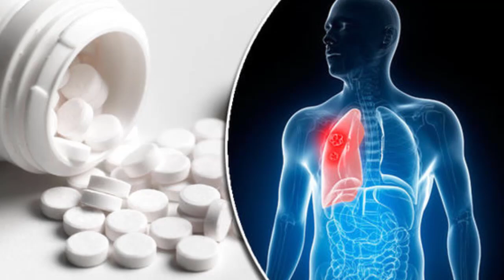ជំងឺបេះដូង៖ វិធីការព្យាបាលជំងឺបេះដូង ភាគ២ , heart disease​ treatment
In this video we want to show you about ការព្យាបាល ជំងឺបេះដូង , heart disease​ treatment , SUCCESS REVEAL

នៅ​ពេល​សង្ស័យ​ថា​​មាន​ជំងឺ​គាំង​បេះដូង ​បើ​អាច​មាន​ឱកាស​និង​លទ្ធភាព​ គួរ​ហៅ​រថយន្ត​សង្គ្រោះ​បន្ទាន់​ទៅ​កាន់​មន្ទីរពេទ្យ ឬ បើ​មិន​ធ្លាប់​ឈាម​ក្រពះ​ទេ អាច​​ឡេប​ថ្នាំ​ Aspirin ដើម្បី​ជា​វីធី​​ព្យាបាល​បណ្តោះអាសន្ន​។

✮✮✮✮✮ Enjoy!

✡ ABOUT US ✡
.: Why We create SUCCESS REVEAL channel :.
1. To inspire, Motivate, create new entrepreneur
2. Share Business knowledge, Entrepreneurship, Success
3. Free Business Education Online